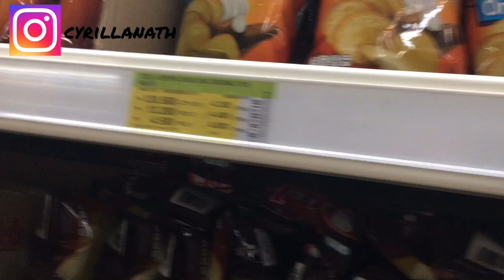Belanja bulanan di bulan ramadhan tetap stay safe✨